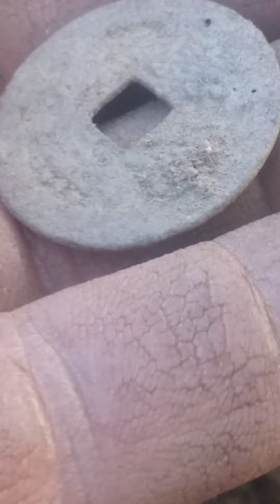love finding old Chinese coins !